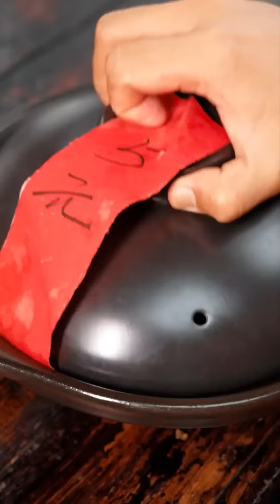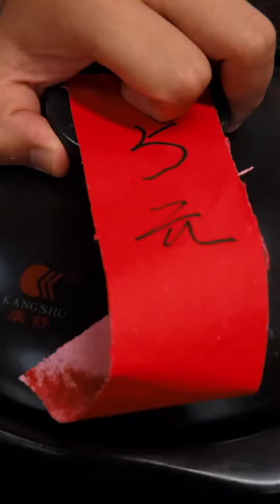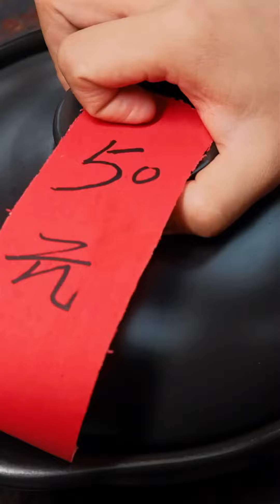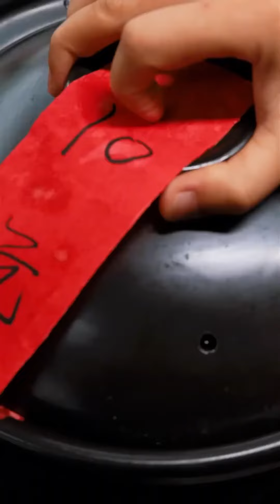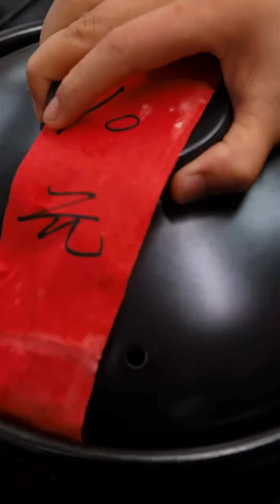Today only Baimao and Jingjing are here Chinese Mountain Forest Life And Food 丨food Blind Box